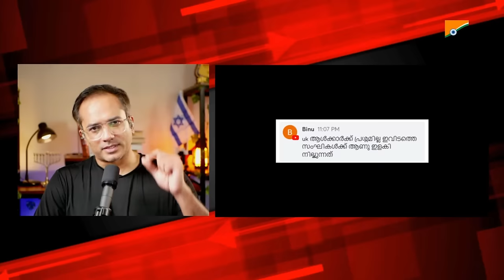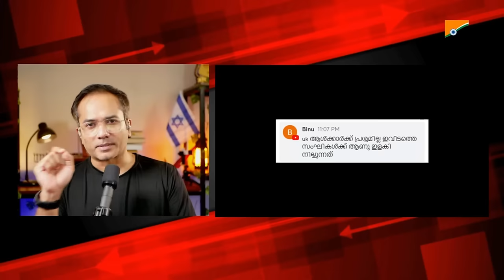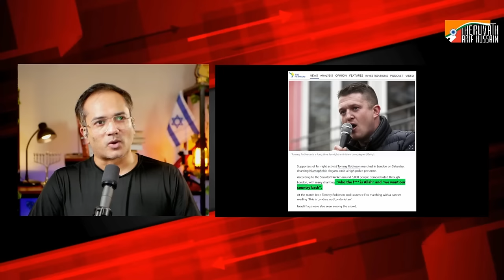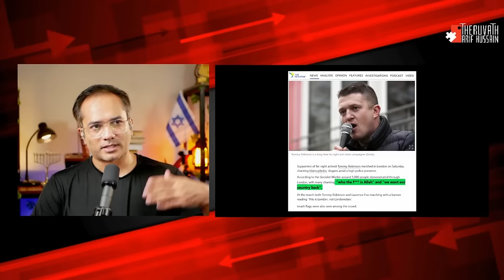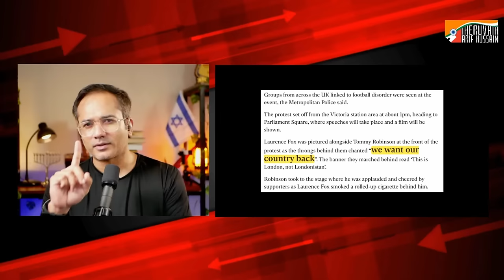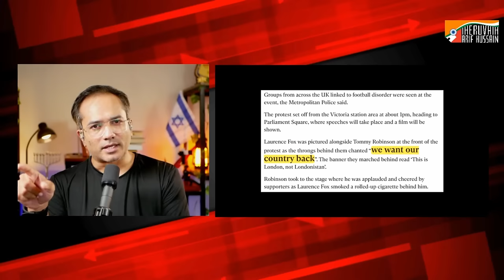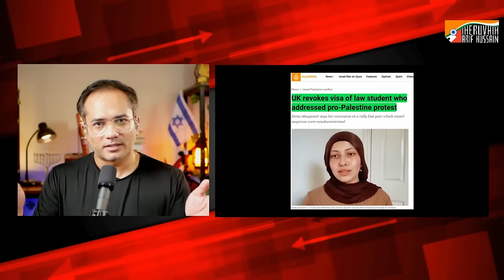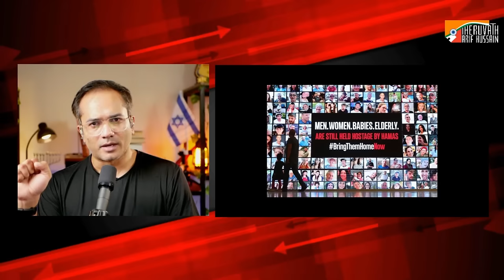ഹമാസോളിയുടെ വിസ റദ്ദാക്കി ബ്രിട്ടൺ...!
വലിയ ആവേശത്തോടെ പ്രക്ഷോഭങ്ങളിൽ പങ്കെടുക്കവെ, തീവ്രവാദികൾക്ക് ജയ് വിളിച്ച്, അത് സാമാന്യവത്കരിക്കാൻ കൂട്ടുനിന്ന വിദ്യാർത്ഥികളുടെ വിസ റദ്ദാക്കി തിരിച്ചയക്കാൻ തുടങ്ങി യുകെ.

ആദ്യം വിസ റദ്ദായത് പലസ്തീനിക്ക് തന്നെ...!

അവലോകനം.

SUPPORT PLEASE:
മുന്നോട്ടുള്ള യാത്രയിൽ നിങ്ങളുടെ പങ്കാളിത്തം ആഗ്രഹിക്കുന്നു...